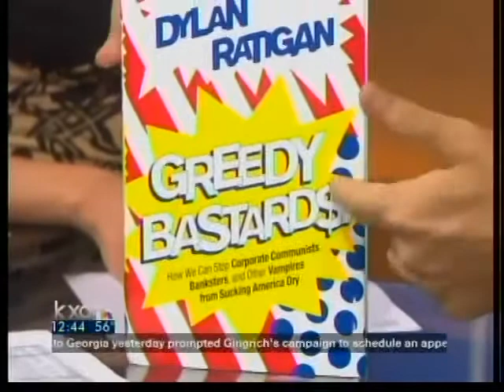Dylan Ratigan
Dylan Ratigan joins KXAN News at Noon.